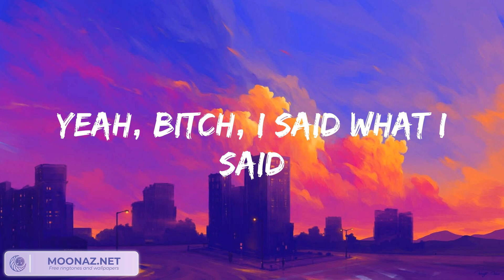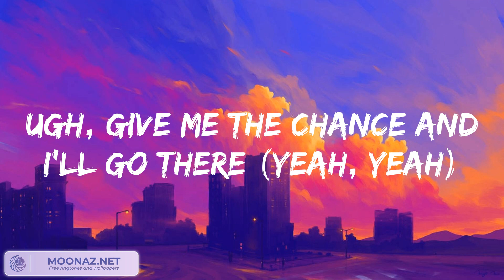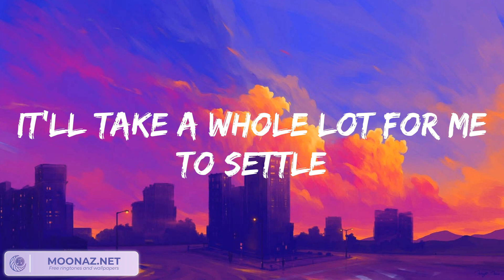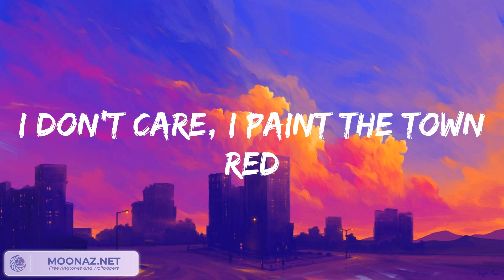Doja Cat - Paint The Town Red, Ariana Grande - 7 rings...Mix Lyrics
Doja Cat - Paint The Town Red, Ariana Grande - 7 rings...Mix Lyrics is a playlist of most trending songs now!